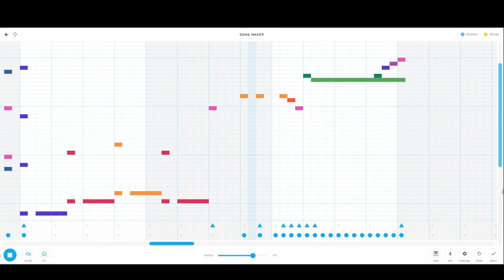this sounds Familiar?!